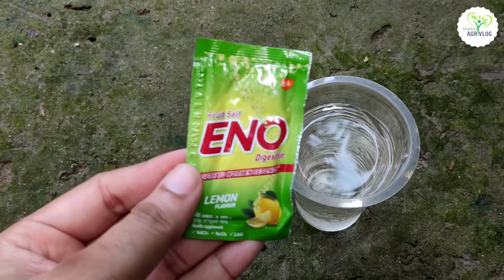শিম গাছে ফলন হবে দ্বিগুন মাত্র ১ সেকেন্ডের কাজে - ছোট গাছে শিম ধরবে - শিমের বীজ বপন পদ্ধতি - শিম চাষ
সুপ্রিয় দর্শক আপনি কি শিম চাষের ব্যাপারে উৎসাহী বা শিম চাষ করছেন, বেশি ফলন বাড়াতে চান ছোট গাছে, তাও আবার এক সেকেন্ডের কাজে? জানতে চান কিভাবে শিমের বীজ থেকে চারা তৈরি করলে শতভাগ অঙ্কুরিত হওয়ার সম্ভাবনা থাকবে? শিম গাছের বৃদ্ধির জন্য কোন সার দিতে হবে জানতে চান? শিম গাছে দ্রুত ফুল ফল আনতে কি করতে হবে জানতে চান? শিম গাছের ডগা শুকিয়ে যাচ্ছে, কি করতে হবে জানতে চান? সিম গাছ বেড়ে গেছে কিন্তু শিম ধরছেনা জানতে চান কেন? শিম গাছের রোগ মুক্ত রাখতে চান?
সুস্থ-সবল শিম গাছে প্রচুর শিম ধরাতে ভিডিওটি অবশ্যই শেষ পর্যন্ত দেখতে হবে তা না হলে সকল কার্যক্রমে বৃথা যাবে তাই ধাপে ধাপে পুরো বিষয়টি জানানোর চেষ্টা করেছি l আশা করি আপনাদের বেশ উপকার হবেl

🔥ভিডিও টি ভালো লেগে থাকলে এবং এর থেকে কোনো উপকার পেলে ভিডিওটিকে লাইক ও শেয়ার করার অনুরোধ রইলো ।আর যদি চ্যানেল এ নতুন এসে থাকেন বা ইতোমধ্যে সাবস্ক্রাইব না করে থাকেন তাহলে প্লিজ চ্যানেল টিকে সাবস্ক্রাইব করে নেবেন।এতে নতুন ভিডিও আপনার ইউটিউব হোম পেজ এ পৌঁছে দিতে সুবিধা হবে ।চ্যানেল টি পরিদর্শন করার জন্য আপনাকে আন্তরিক ধন্যবাদ l

ভিডিও বিষয়ক কিছু জিজ্ঞাসা :
শিম চাষ পদ্ধতি
টবে শিম চাষ পদ্ধতি
আগাম শিম চাষ পদ্ধতি
হাইব্রিড শিম চাষ
শিম চাষ
টবে শিম চাষ
শিমের বীজ বপন
শিম চাষ করার পদ্ধতি
শিমের বীজ থেকে চারা তৈরি
শিম বীজ বপন পদ্ধতি
টবে শিম বীজ বপন পদ্ধতি
আধুনিক পদ্ধতিতে শিম চাষ
শিম বীজ বপনের সঠিক পদ্ধতি
শিমের বীজ বপন পদ্ধতি
টবে শিমের বীজ বপন
শিমের জাত
সহজে শিম চাষ পদ্ধতি
হাইব্রিড শিম চাষ পদ্ধতি
গ্রীষ্মকালীন শিম চাষ
লাউ বীজ বপন পদ্ধতি
 সহজে শিম চাষ
উন্নত জাতের শিম চাষ
বস্তায় শিম চাষ পদ্ধতি
শিম চাষ পদ্ধতি
শিম চাষ
হাইব্রিড শিম চাষ
টবে শিম চাষ
গ্রীষ্মকালীন শিম চাষ
বর্ষাকালীন শিম চাষ
শিম
শিম চাষে সফলতা
বারোমাসি শিম চাষ
ছাদে শিম চাষ পদ্ধতি
আগাম শিম চাষ
শিম গাছের যত্ন
গ্রীষ্মকালীন শিম চাষ পদ্ধতি
শিম চাষ কিভাবে করা হয়
ছাদে বারান্দায় শিম চাষ
শিম চাষের পদ্ধতি
সহজে শিম চাষ
জমিতে শিম চাষ
বস্তায় শিম চাষ
সহজে টবে শিম চাষ
চের ফলন হবে দ্বিগুণ মাত্র ২ টি পরিচর্যায়
মরিচ গাছের কাটিং পদ্ধতি
টবে মরিচ চাষ পদ্ধতি
মরিচ গাছের দ্বিগুণ ফলন
লাউ গাছ লাগানোর নিয়ম
শিম গাছের দিগুন ফলন বাড়াতে এই জৈব সার ব্যবহার করুন
কি করলে শিমের ফলন দিগুন হবে
শিমের বীজ বপন
লাউ চাষ পদ্ধতি
আগাম জাতের শিম চাষ
দ্বিগুণ ফলন পেতে মরিচ গাছের কাটিং
শিম গাছের যত্ন
মায়াবি গাদ্দা শিম চাষ
গাছের পরিচর্যা
গ্রীষ্মকালীন লাউ চাষ
3g cutting plant bangla
lau chas
chad bagan
গাছের পরিচর্যা

 @Shariful's AGRI VLOG ​